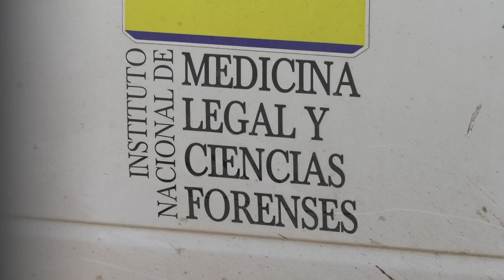HALLAN SIN V1DA A UNIVERSITARIO VALLENATO EN MEDELLÍN